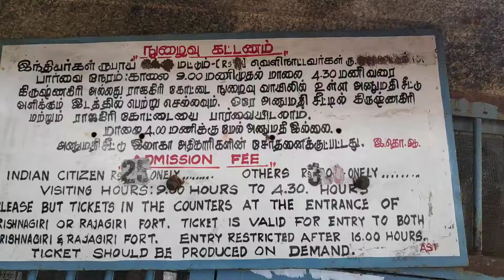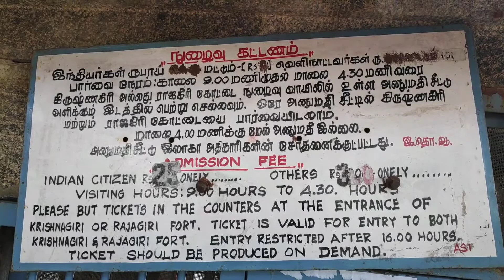Rani fort senji | places to visit in Tamilnadu | gingee | Villupuram district | ARK Diaries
Rani fort senji
ARK DIARIES
ark diaries
Places to visit in Tamilnadu